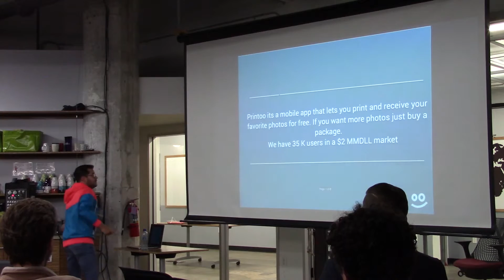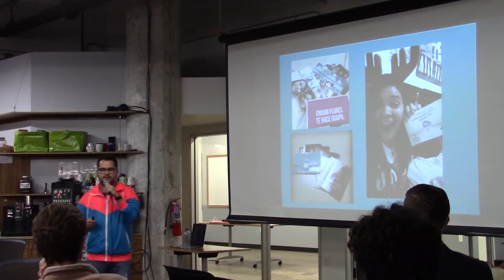Society 3 Entrepreneurs Night 2016 – Pitches - Printoo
This is one of the few free events to both attendees and Entrepreneurs who want to Pitch. Pitches are limited to 3 Minutes and 5 Slide Decks (maximum) need to be sent when registering for the event.
All Companies pitching have to have their decks in Society 3’s hands 48 hours before the event begins. There are no last minute additions. High priority is given to those whom we feel are Innovators in their Business Vertical